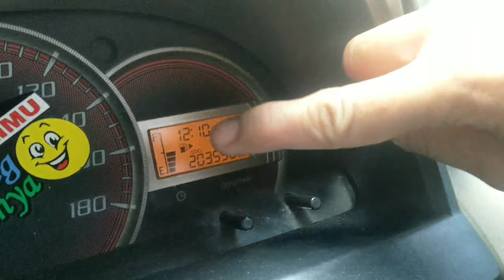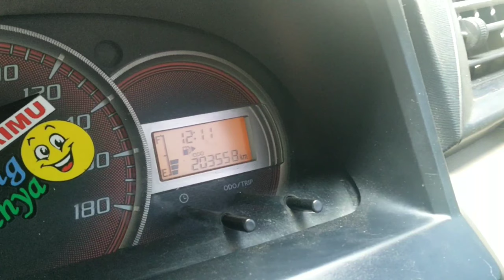Cara Menyetel Jam Toyota Avanza | Setel Akur Jam Avanza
Ini merupakan video yang berisi tentang cara menyetel jam mobil Toyota Avanza. Adapun Avanza yang saya stel jamnya pada video ini adalah avanza tahun 2012 type G, setiap mobil dengan merk yang sama namun berbeda type belum tentu cara menyetel jamnya sama, Maka sedari itu tonton video berikut ini agar kalian bisa praktekan dimobil kesayangan kalian. Terima kasih :))